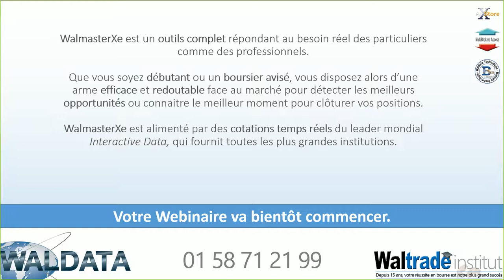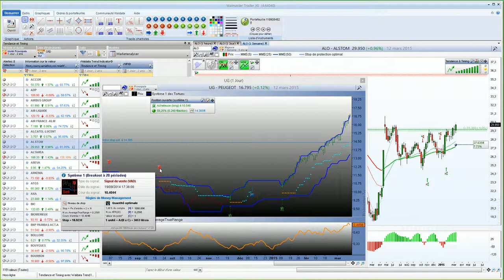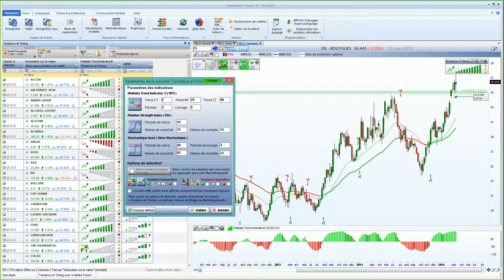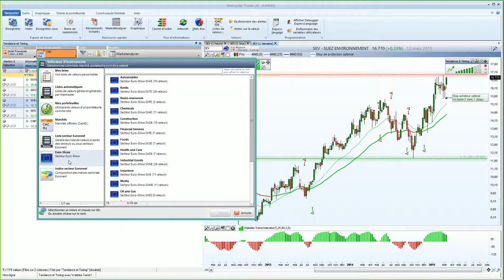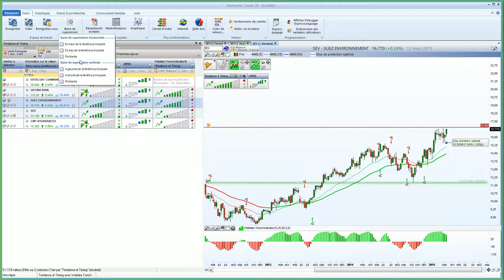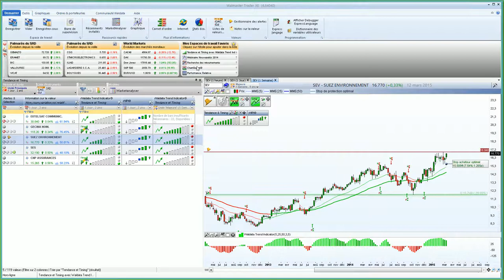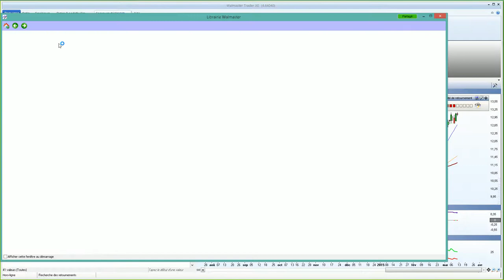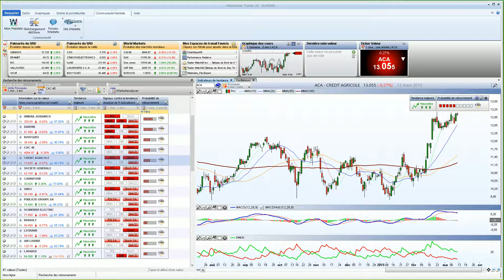Les outils exclusifs pour investir en Bourse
La vision instantanée des marchés avec WalMaster Xe